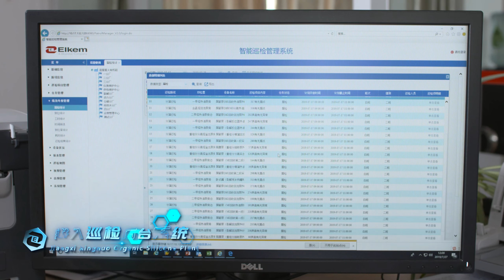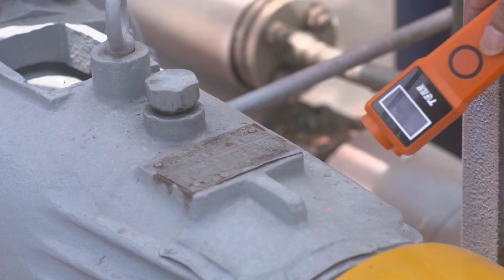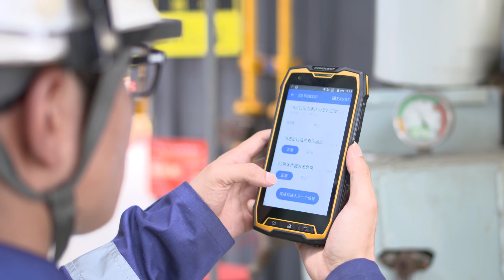One of CONQUEST Cooperative Enterprise